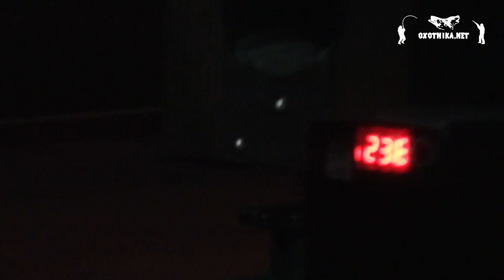FX Ranchero - мощный PCP пистолет | Обзор от Oxotnika.net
Пневматический пистолет FX Ranchero выпускается в варианте со стрелами - Arrow Edition и в варианте с пулями двух калибров: 4,5 или 5,5.
- Фирменный ствол Smooth Twist длинной 250мм.
- Барабан на 8 пуль.
- Регулятор мощности
- Максимальное давление 220 атмосфер
- Планка 11 мм под оптику
- Длинна 440 мм